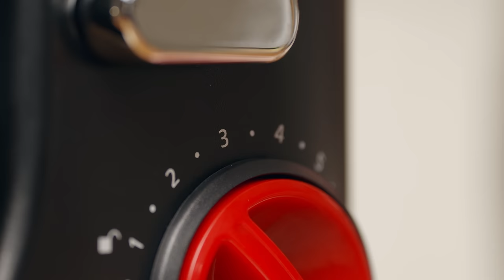BODUM® - Bistro Stand Mixer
Become a true baker with this powerful Stand Mixer. Make your favourite recipes with the help of a 7 speed motor that delivers up to twice the power of traditional stand mixers.